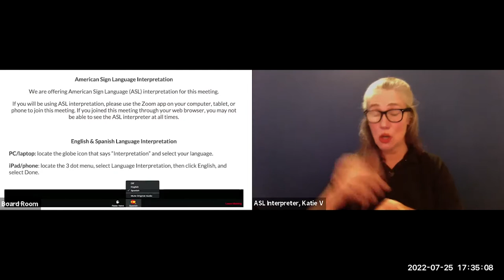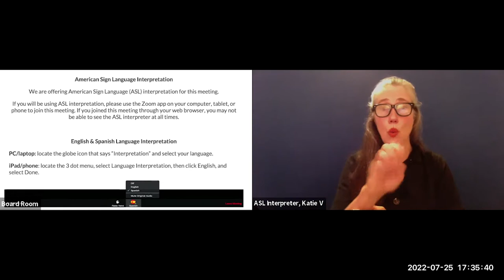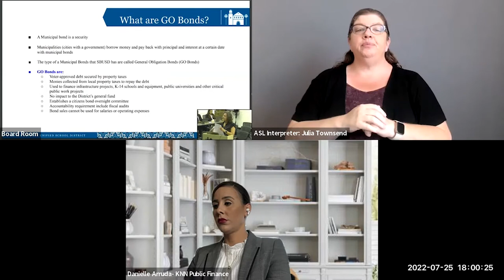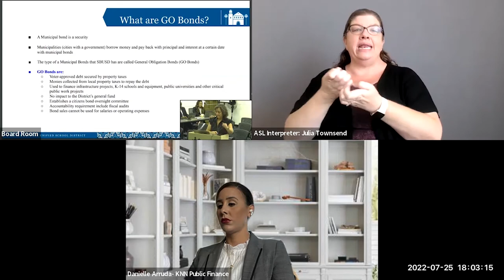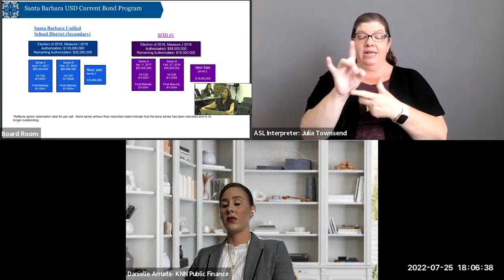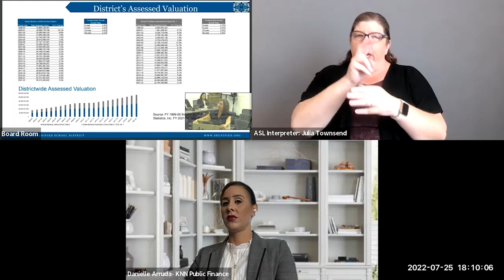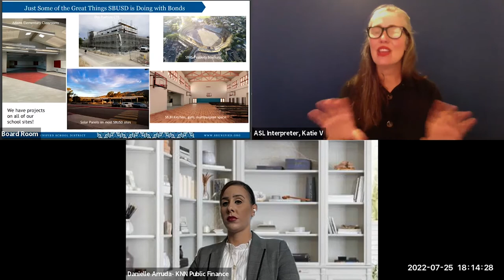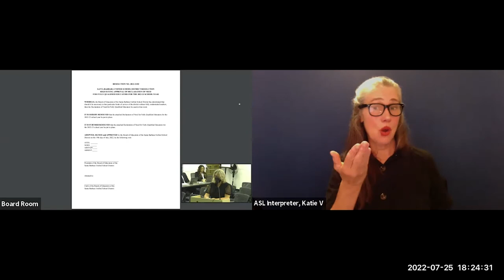July 25 2022 Santa Barbara Unified School District Board of Education Meeting